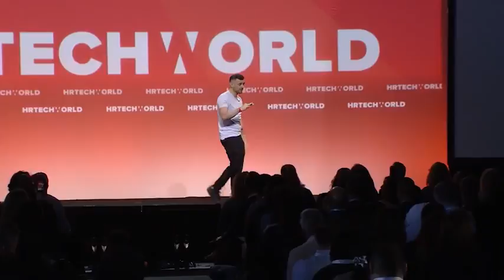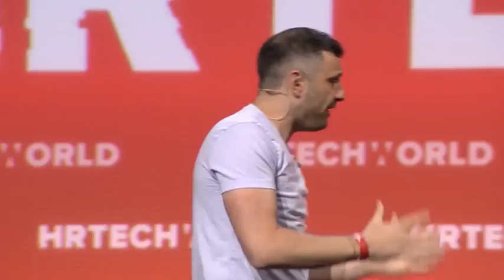The Secret of REAL Success in The World Gary Vaynerchuk 2017 Entrepreneur People